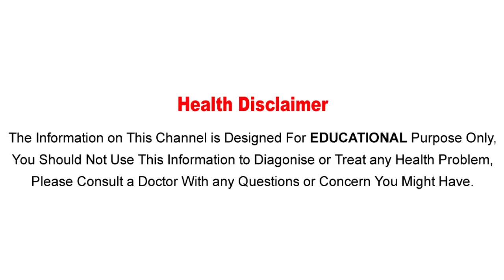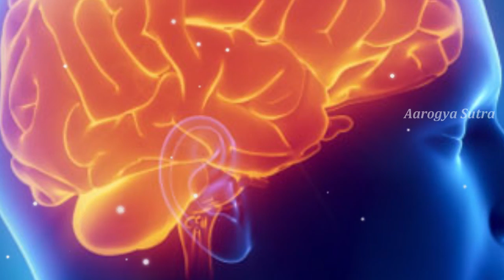ఉదయం బ్రేక్ ఫాస్ట్ లో ఈ 5 టిఫిన్స్ తింటే ఏమౌతుందో తెలుసా..! || Tips For Good Health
Watch: ఉదయం బ్రేక్ ఫాస్ట్ లో ఈ 5 టిఫిన్స్ తింటే ఏమౌతుందో తెలుసా..! || Tips For Good Health